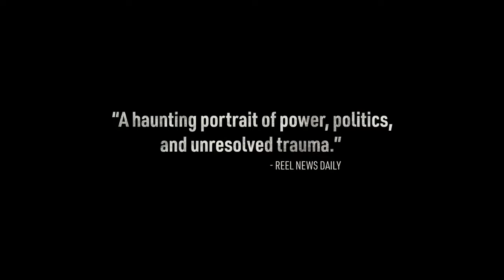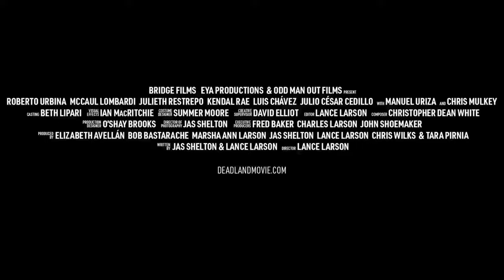🎥 DEADLAND (2023) | Trailer | Full HD | 1080p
U.S. Border Patrol Agent, Angel Waters, makes a routine apprehension that will haunt him forever.

Director: Lance Larson
Writer: David Elliot, Lance Larson, Jas Shelton
Stars: Chris Mulkey, Julio Cesar Cedillo, Luis Chávez